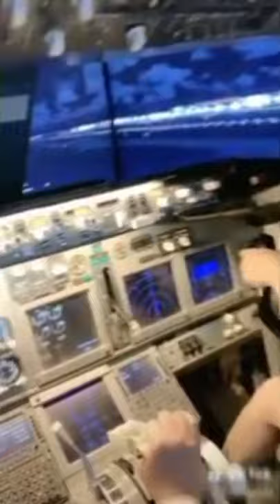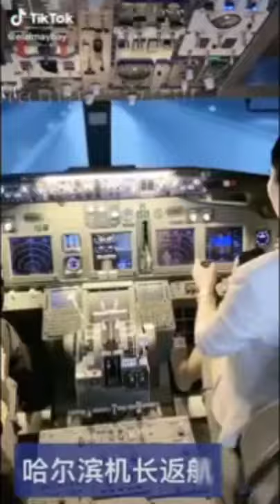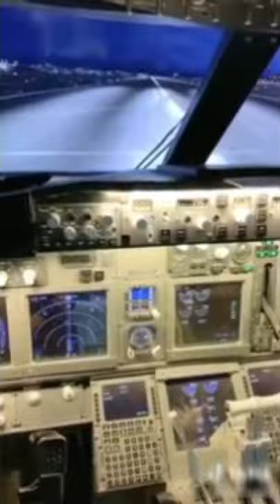New-_tiktok-_trending- compilation beautiful-_pilot-_cantik-_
New-_tiktok-_trending- compilation beautiful-_pilot-_cantik-_  new tiktok new tiktok trending song
new tiktok trending ringtone
new tiktok trending video
new tiktok trending song 2021
new tiktok trending song 2020
new tiktok trends 2021
new tiktok trending dance
new tiktok trending sound
new tiktok trending arabic song
new trending hashtags for tiktok
new trending funny tiktok videos
new tiktok trending gana song
new tiktok trending hindi songs
tiktok new trending hashtags 2020
new latest trending tiktok videos
new tiktok trending mp3 song
new tik tok trending music ringtone
new tiktok trending music
malayalam new trending tiktok songs
new trending song on tiktok
new trending videos on tiktok
new trending ringtones on tiktok
new trending music on tiktok
new trending dance on tiktok
new trending on tiktok
new tiktok trending songs hindi
new trending tik tok tamil songs
tiktok new trending arabic song
new trending tiktok videos 2020
new trending tik tok video 2019
new trending tiktok videos
tiktok new trending vfx
new tiktok trending songs 2020
new trending tik tok 2020 trending song
new tiktok trending song mp3 download
new tiktok trending song download
new tiktok trends april 2020
new tiktok trends december 2019
newest tiktok trends december 2019
newest tik tok dance trends
new tiktok trending ringtone download
new popular tiktok dances
new tiktok trending songs download mp3
latest tiktok trends india
latest tiktok trending songs india
new tiktok trending mp3 song download
new tiktok trends march 2020
new tiktok trend may 2020
tiktok new trending music download
latest tiktok trends may 2020
new tiktok popular sad music song ringtone download
new popular tik tok ringtone
what song is trending on tiktok
what songs are trending on tiktok 2020
latest tiktok trending videos
new trending tik tok videos in telugu
what videos are trending on tiktok
what is trending now on tiktok
new tiktok trends 2020
new tiktok trends 2019
newest tiktok trends 2021
latest tiktok trends 2020
latest tiktok trends 2021
new tiktok trending songs 2020 new tiktok trending song
new tiktok trending songs 2020 New-_tiktok-_trending beautiful-_pilot-_cantik New-_tiktok-_trending- compilation